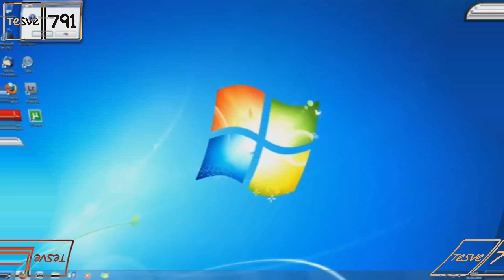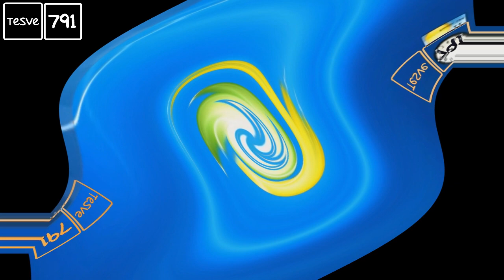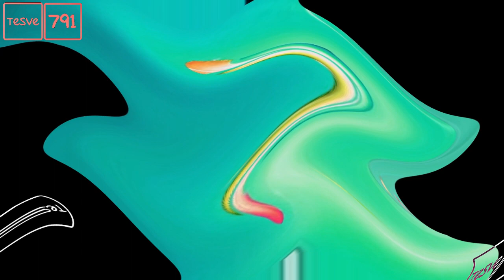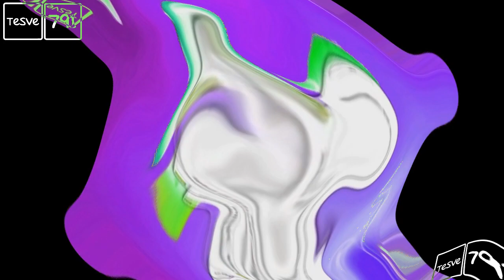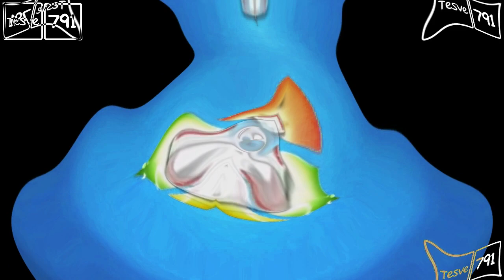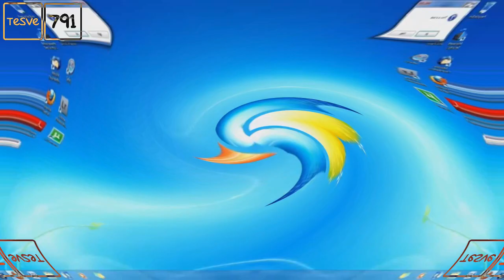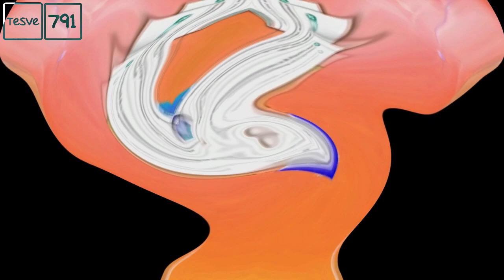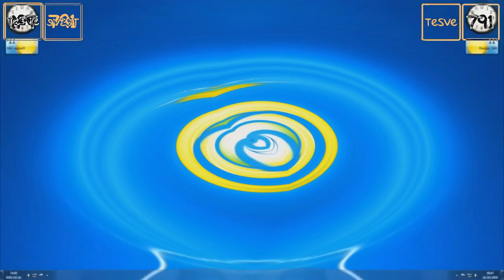Preview 2 Windows Error OCE CE OCE CE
Pretty much my longest video I ever uploaded???